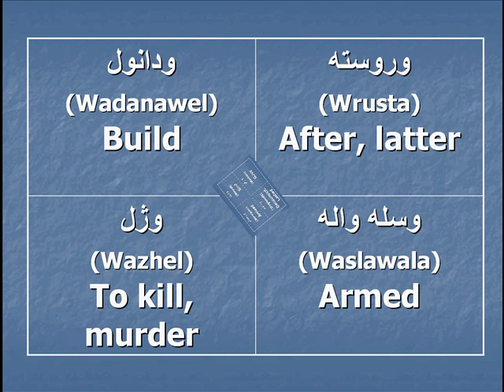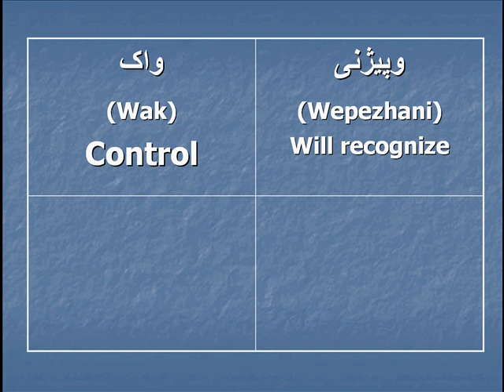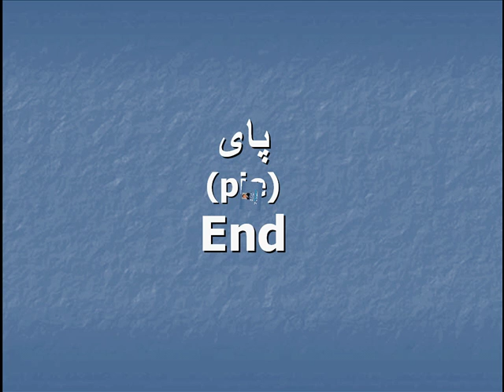Pashto: Vocabulary Part 64